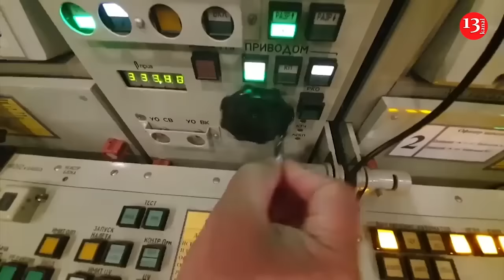Ukraine has to destroy Russian air defence to use F-16s – ISW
Analysts at the Institute for the Study of War (ISW) have noted that in order to use the F-16s that have arrived in Ukraine, the defence forces should focus on defeating Russian air defence in the Russian rear and on the occupied Ukrainian territories with Western long-range weapons.

Ukraine reported that it had received the first batch of US-made F-16 fighter jets.

Ukrainian President Volodymyr Zelenskyy confirmed the arrival of the F-16 aircraft in Ukraine on 4 August.

In this regard, he especially thanked Denmark, the Netherlands and the United States.

ISW continues to assess that Ukraine will need a substantial number of F-16 jets in order to field them at the scale necessary for Ukraine to succeed in integrating fixed wing aircraft into its wider air defence umbrella.

Ukraine will also notably need to continue efforts to target Russian air defence assets within the Russian rear and in occupied Ukraine with Western-provided long-range weapons to enable its use of F-16 jets."

Experts have noted that Russian military bloggers have responded to the arrival of F-16 jets by attempting to minimise their potential impact on the battlefield. This response undercuts Russian propaganda efforts, which have sought to depict the delivery of F-16s and other Western weapons as a critical and unacceptable "red line".

Several Russian bloggers have stated that the Western and Ukrainian media are exaggerating the arrival of the F-16s to deflect attention from setbacks on the battlefield. Many bloggers quickly shifted their focus to how Russian forces would aim to target and eliminate the aircraft.

In the Russian media space, commentators and officials often contend that the supply of Western arms to Ukraine constitutes a red line, which, if breached, would necessitate a heightened Russian response. Nevertheless, Russia has consistently shown that its invocation of "red lines" is a tactic to deter the West from providing additional military support to Ukraine.

Western and Ukrainian strategies have crossed these self-declared Russian "red lines" multiple times since the full-scale war began without provoking a substantial Russian reaction. Statements from Russian military bloggers indicate that this trend will likely continue with the deployment of F-16s.